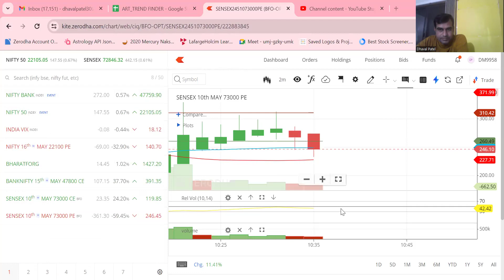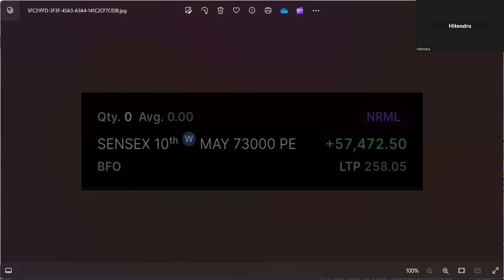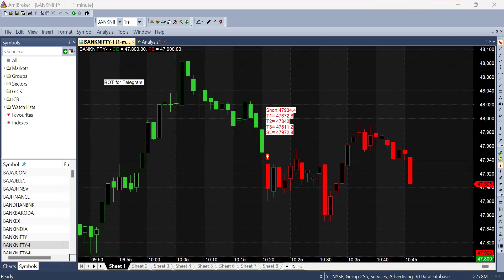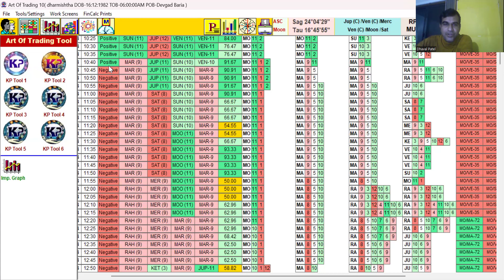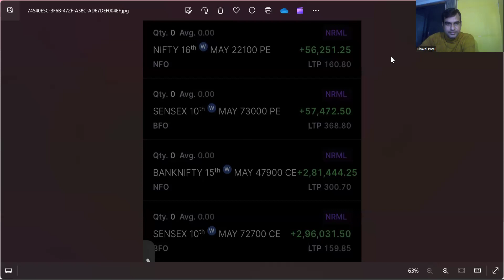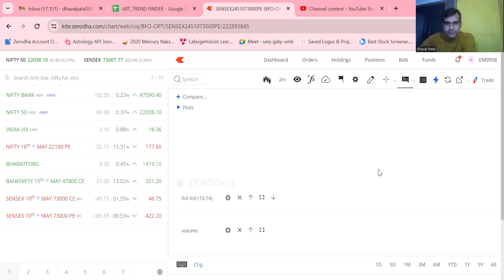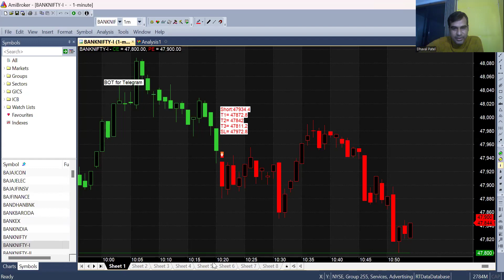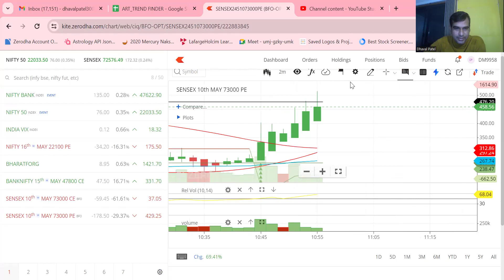How to get 2X in live intraday trading